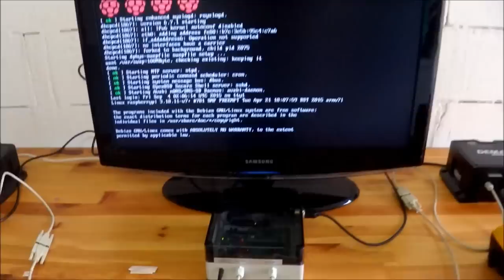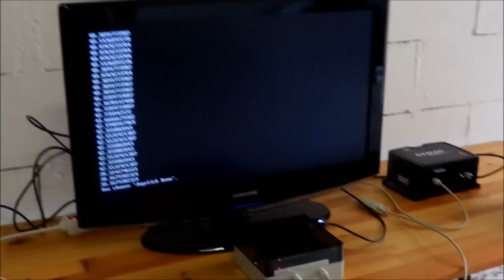Playing pong with crane remotes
We've made this funny project for a German crane manufacturer. It's a PONG game based on the Raspberry Pi 2, written in Python and controlled via 2 heavy remotes for cranes.